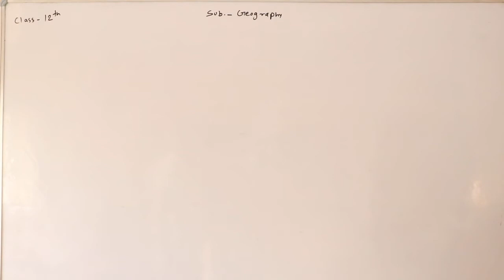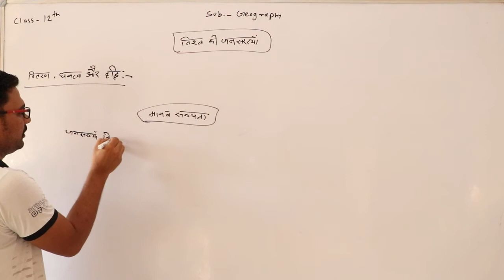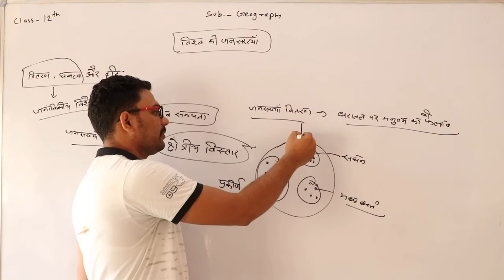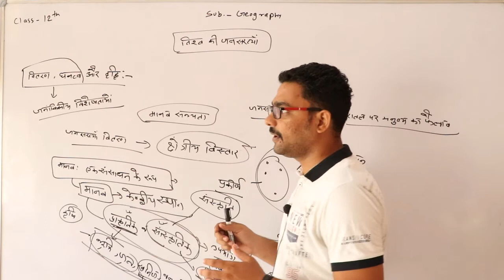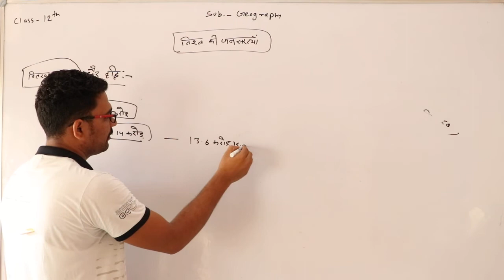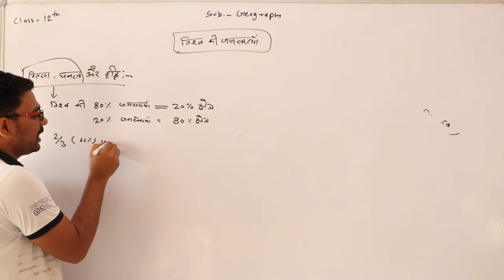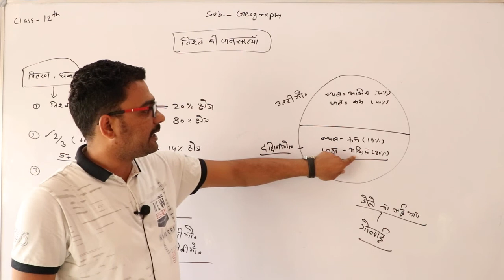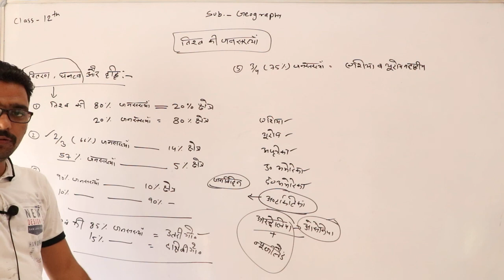विश्व की जनसंख्या - वितरण Class12th, part - 16, Geography by Irshad Sir